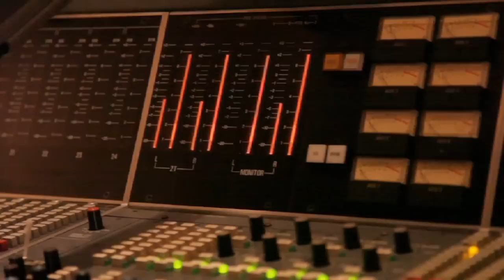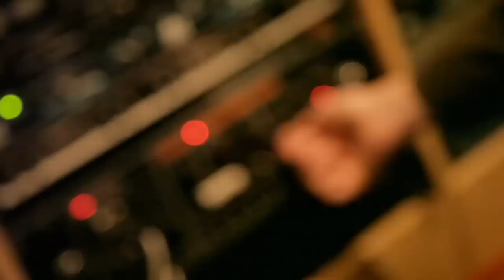Asha Ali - The Beat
Asha Ali - The Beat. Filmad och klippt för Månadens Första Måndag